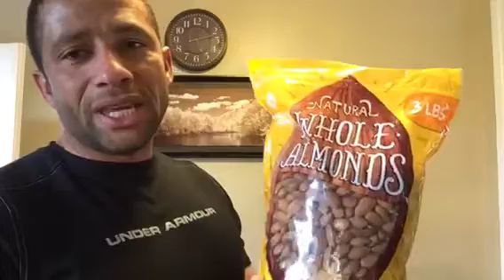Supplements You Need To Build Muscle Mass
May, 16-2019 In this video you will learn the importance, of why supplements are important! In your daily life it is very hard to get all the nutrients that your body requires to function 100%, so you need supplements to fill those gaps! Supplements should not be use as a meal replacement,real food is always number one! If you have a active lifestyle or not,supplements will help you to develop strong muscles, and your recovery time will be much faster after your exercise.